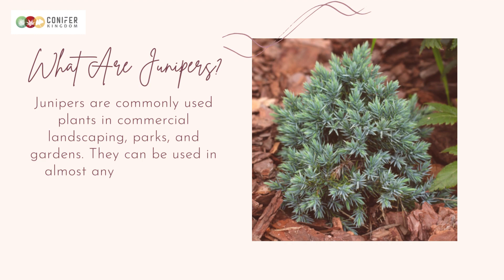Transforming Your Garden with Juniper Trees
This video showcases the beauty and versatility of Juniper trees in garden design. From creating a natural privacy screen to adding visual interest to your landscape, this video provides tips and inspiration for incorporating Juniper trees into your garden.